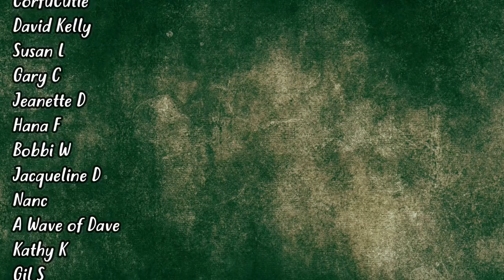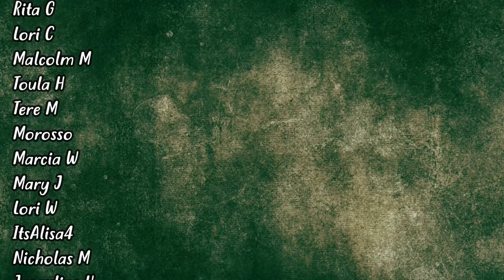How I Was Devalued By A Narcissist - From Fairy Tale To Nightmare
How I Was Devalued By A Narcissist - How My Fairytale Became A Nightmare

I want this video to center around the devaluing that we all go through when we date someone highly abusive and narcissistic. I'm actually going to share quite a bit about what my devaluing was like to the best that I can honestly remember it.

I had three months of love bombing. In reflection, it really was like absolute clockwork. I remember right when it started...